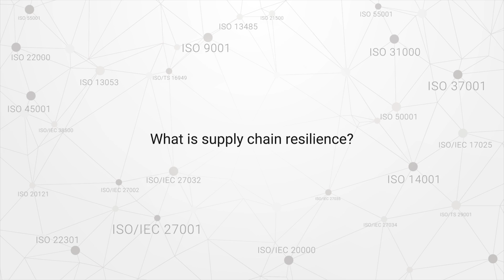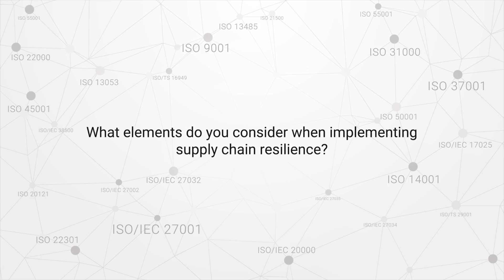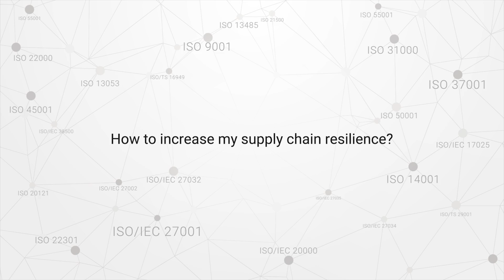How to improve your Supply Chain Resilience using ISO 28000 and ISO 22301? - Stella Simiyu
What is supply chain resilience? What element do you consider when implementing Supply Chain Resilience? How to increase my Supply Chain Resilience? Get your questions answered by watching this ISO capsule delivered by Stella Simiyu.

Stella Simiyu has a wide berth of experience in risk management and business continuity management and has a knack of explaining complicated things simply.

Her specialties include:
• Implementing and Auditing management system frameworks ISO 31000, ISO 27001, ISO 22301 and ISO 9001
• Business Continuity and Crisis Management
• Process Improvement and Maturity
• Training and capacity building